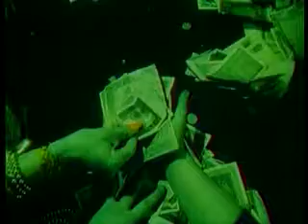Perfect Crime (Superman) - Juno Reactor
From the new album GODS AND MONSTERS available April 22nd